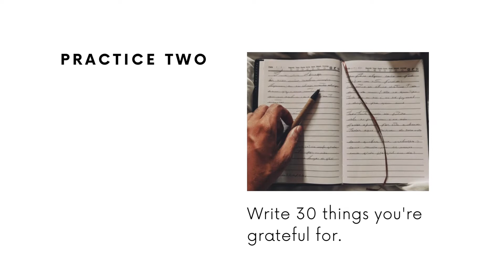how to recover from a challenging week